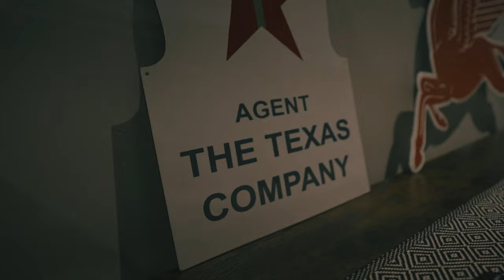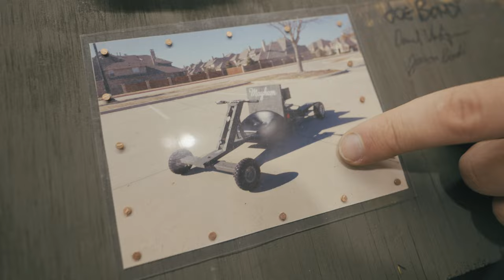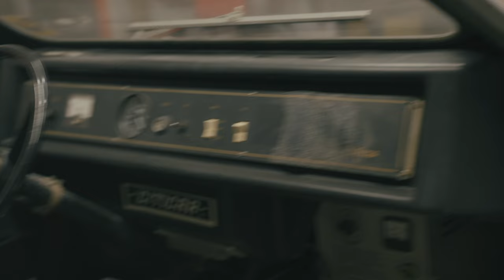Meet 'Build Break Repeat' | GoPowerSports Customer Profile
This group of guys has been coming to the Shop for years, and we have enjoyed seeing them grow.  Joe and Jason (and Daniel) are smart individuals that are also super talented at everything they do.  We are glad that they are part of the Race Team family.